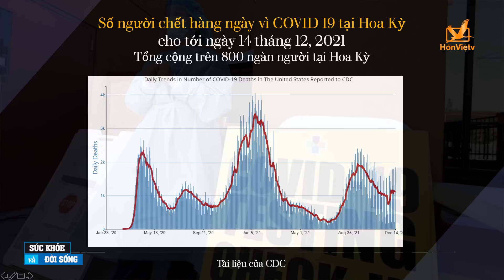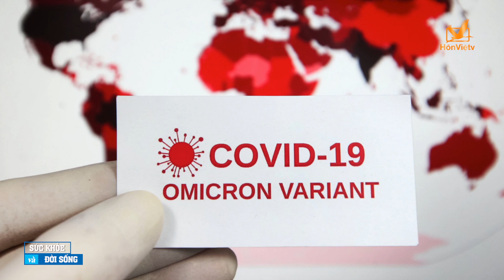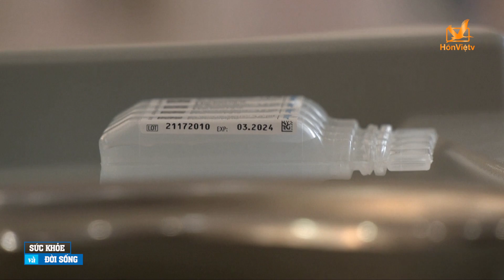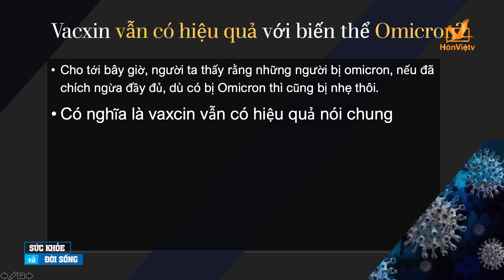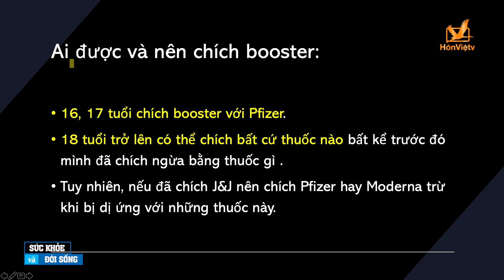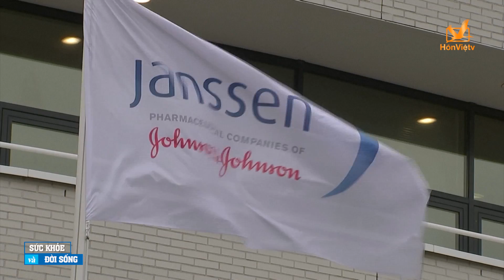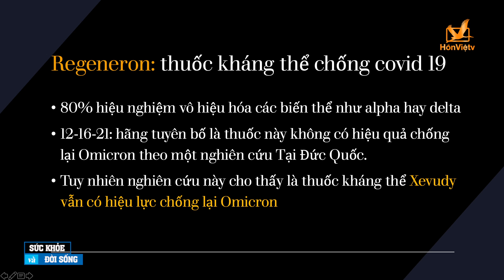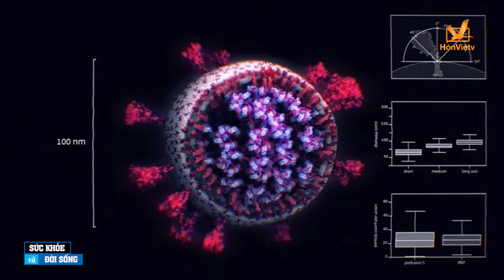Thông tin hữu ích về biến thể Omicron - Các loại thuốc trị COVID-19 hiện nay trên thế giới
* Biến thể Omicron :
- Khả năng lây nhiễm rất cao: 70 lần cao hơn các biến thể khác, kể cả delta.
- Hiệu nghiệm chống lây của thuốc chích ngừa thấp hơn, nhưng vẫn có 70% hiệu nghiệm chống lại bệnh nặng (Pfizer)
- Có thể gây ra bệnh nhẹ hơn delta hay không? Một nghiên cứu cho thấy virus ở trong khí quản nhiều hơn là trong phổi; do đó đoán  bệnh có thể nhẹ hơn. Nhưng đây mới chỉ là phỏng đoán.  Cần có thời gian hơn mới biết rõ ảnh hưởng thật sự của Omicron như thế nào.

* Vac-xin vẫn có hiệu quả với biến thể Omicron
- Chích ngừa nếu chưa chích ngừa
- Đi chích bổ xung nếu đã 6 tháng trở lên kể từ khi chích 2 mũi Moderna hay Pfizer, và 2 tháng trở lên sau khi chích Johnson&Johnson
Các hãng thuốc đang nghiên cứu vacxin cho Omicron. Nếu có và nếu cần thì cũng còn nhiều tháng nữa.